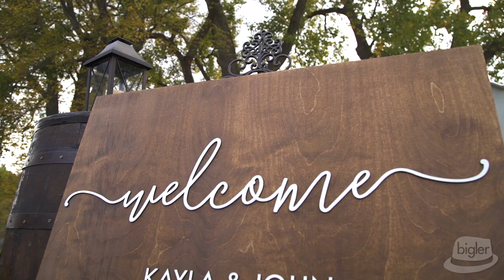Old Daley Inn Wedding Video, Kayla & John's Averill Park Wedding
Old Daley Inn Wedding Video created in 2019 by Dave Bigler Photos & Films.

It was truly an honor to get to join this happy couple on their wedding day! They had their ceremony and reception at the gorgeous Old Daley Inn on Crooked Lake.  The bride looked magnificent in her gown purchased at Angela’s Bridal.  Kalya & John’s flowers were provided by Flowers by Pesha and her DJ was Chris Hollister.